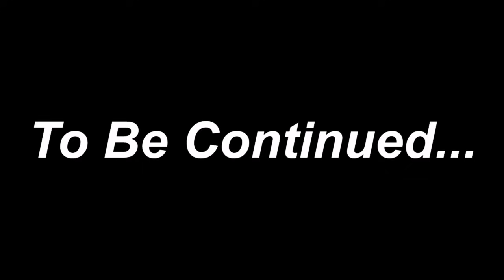अईबहा जिंद कॉमेडी वीडियो || जीतू यादव बाँदा || बाँदा फिल्म्स || बुंदेलखंड कॉमेडी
कलाकार :-  जीतू यादव बाँदा
                 अंकित विश्वकर्मा
                  मुकेश सिंह
                  मनोज कुशवाहा
                  प्रकाश सिंह कुशवाहा

स्टोरी - जीतू यादव बांदा & बांदा फिल्म्स टीम
कैमरा मैन - अभिषेक मिश्रा & अंकित विश्वकर्मा
एडिटिंग - जीतू यादव बांदा & अंकित विश्वकर्मा

नोट:- ये वीडियो सिर्फ और सिर्फ मनोरंजन के लिए बनाया गया है कृपया इसे दिल पर न लें